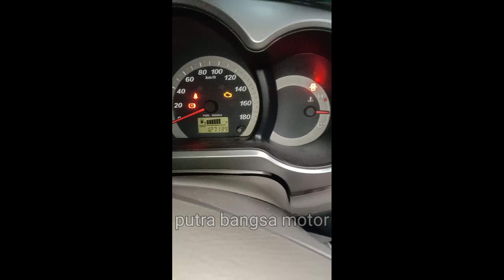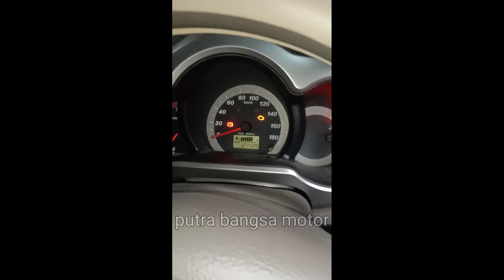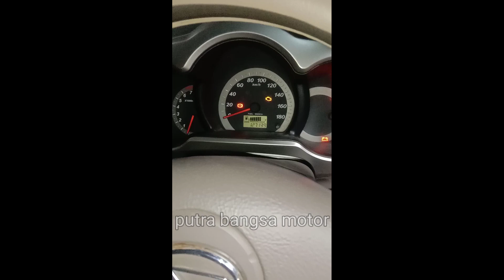LAMPU CEK ENGINE MENYALA, CARA MUDAH TES SENSOR OXIGEN/ O2 SENSOR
Kali ini kita akan membagikan video tentang
Cara tes sensor oxigen mati/ tidak nya...

Dengan pakai avometer..